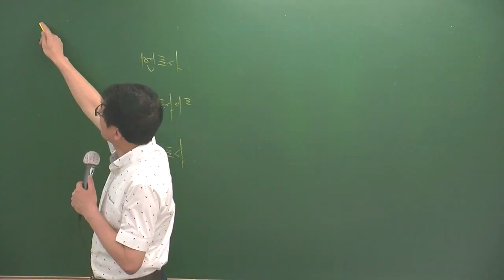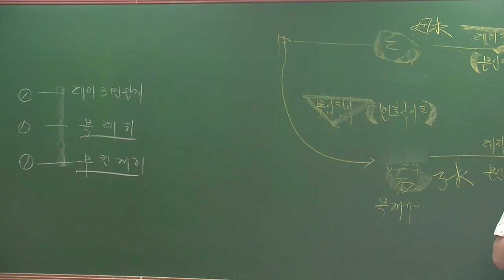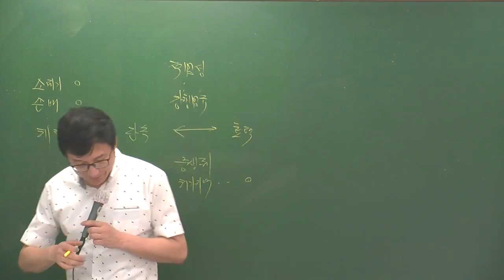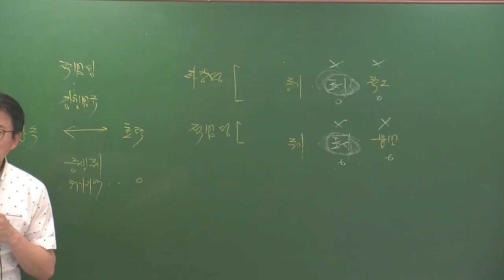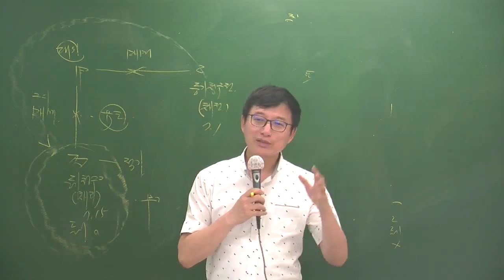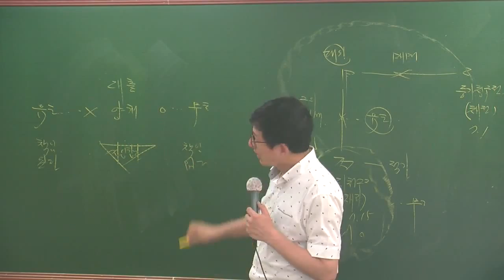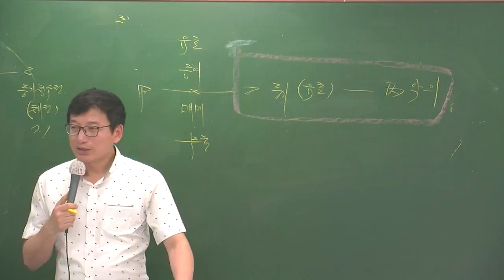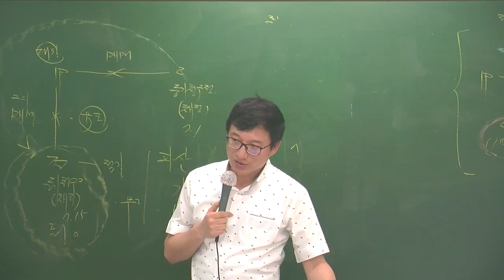민특특강6-10